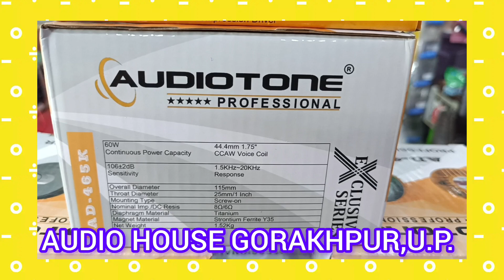May 24, 2024